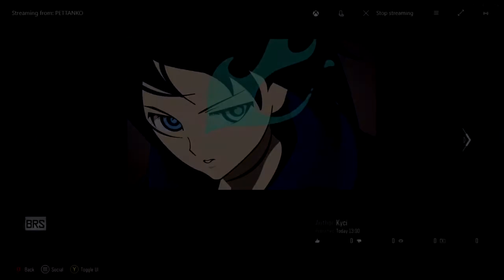Black Ops 3: Black Rock Shooter (BRS) | Anime Emblem Tutorial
Hello everyone! Just wanted to show you guys I'm still alive. Will be seeing you in WW2 :).

I tend to post my emblems before the video, so feel free to stalk me anytime and give me ideas!

I mainly make emblems requested by the comment section and more to come. If you see someone has requested a character you want to see, like that comment. The most likes on characters in the comment section will most likely be made first!

Thumbnail artwork goes to there respective artists. I do not claim the artwork as my own.